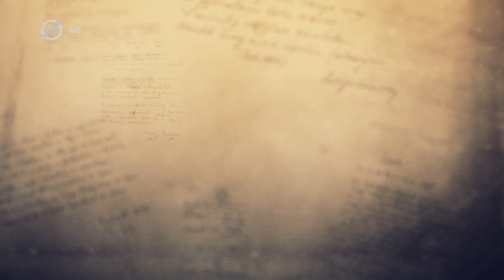Petőfi Sándor: Szivem, te árva rabmadár!... – Farkas Dénes (Vers mindenkinek)